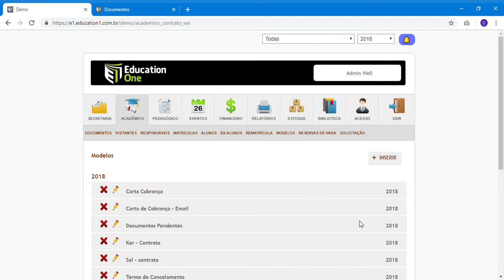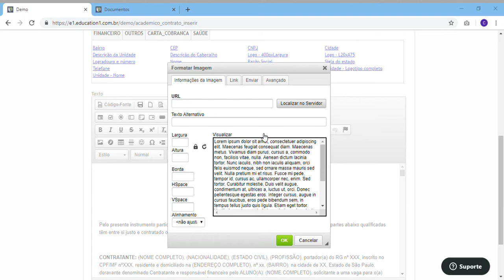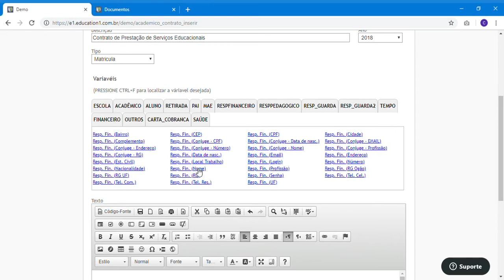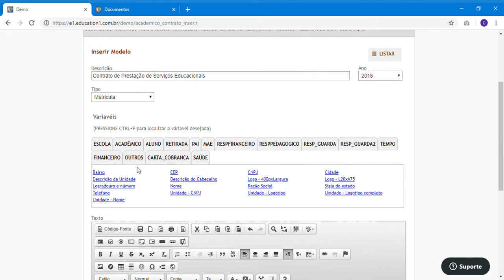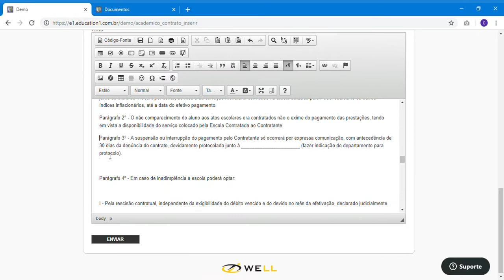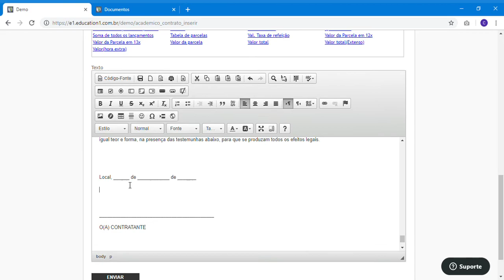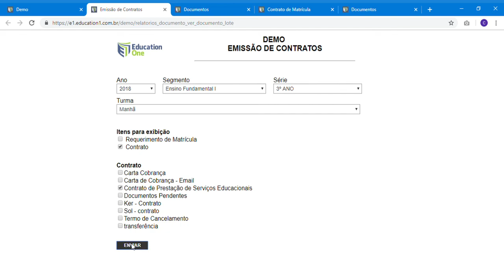Como fazer? Cadastro de Contratos com Education1